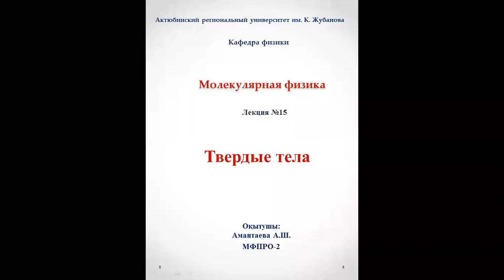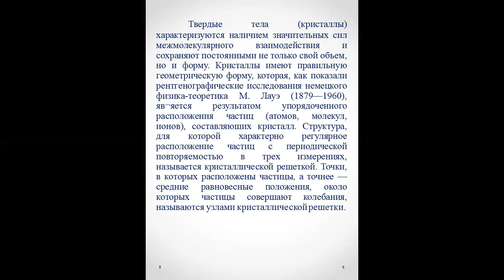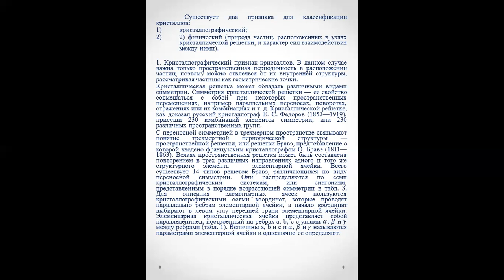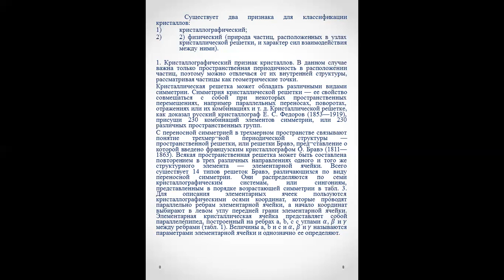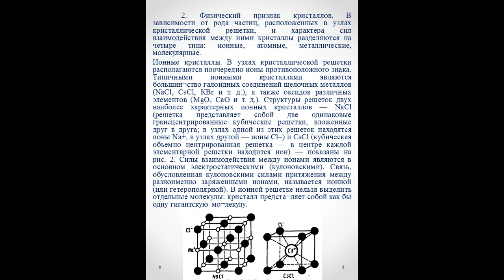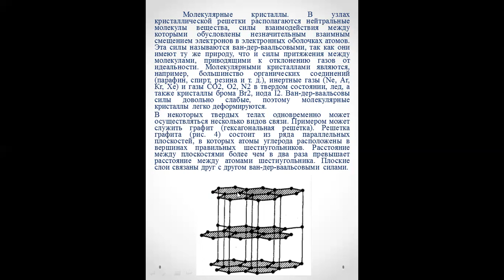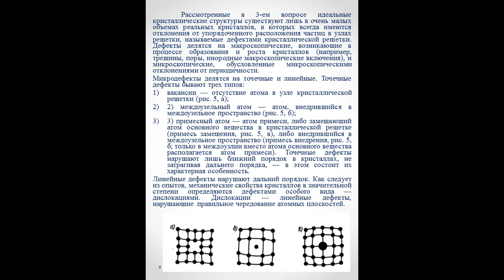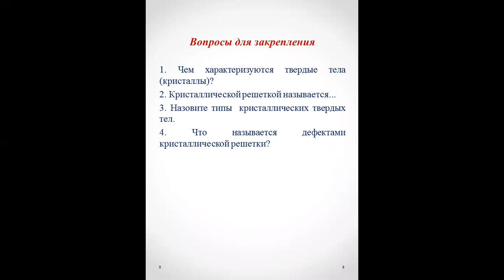Лекция №15 Молекулярная физика Амантаева А Ш